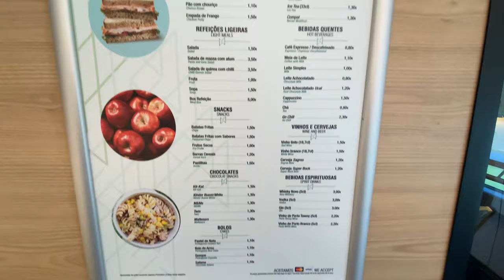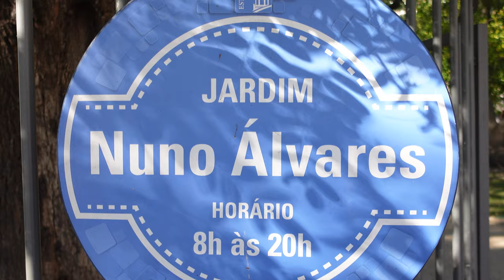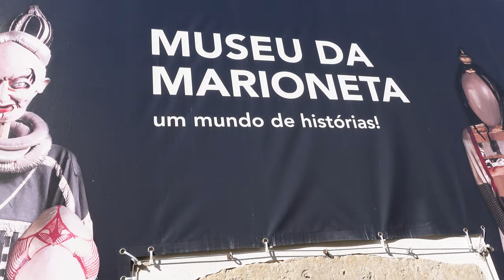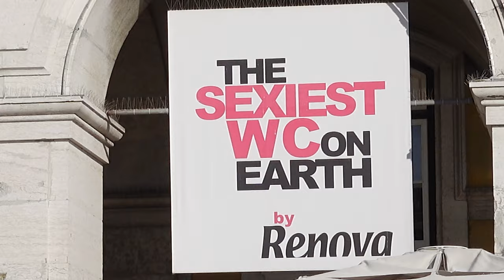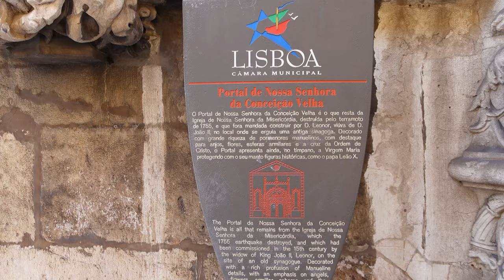PORTUGAL ~ Lisbon Walking Tour ~ VLOG 229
All to soon our time in Porto is done so we grab a train (we really enjoy rail travel) from Porto Portugal to Lisbon Portugal. After a short walk to our Selina (Selina Secret Garden Lisbon Portugal) we get a tour of the facilities from the awesome local staff then grab a walking tour map from the front desk and. go to bed. But the next day we walk the entire tour and review the map route. We also, of course, discover and amazing local pizza place!

Cameras:
Sony ZV-1
GoPro Hero 7 Black
iPhone 11